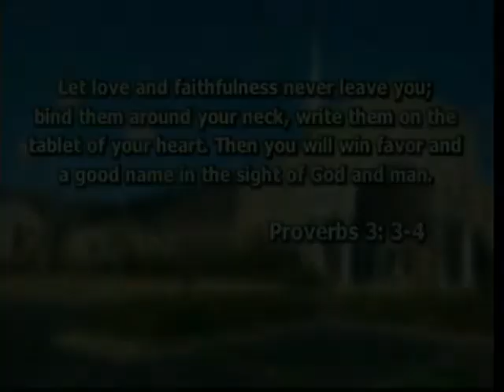Danny Vinson 2 18 15